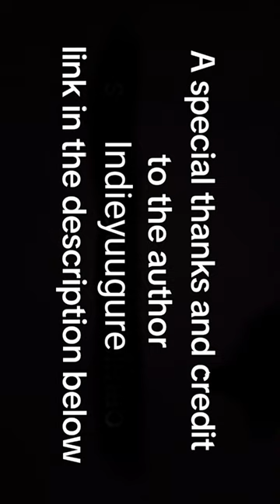Rottmnt comic dub Rotptmnt lurking in the shadows part 8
hi guys credit and author to indieyuugure for the awesome comic of the tmnt link to their comics is below in the description

INDIEYUUGURE